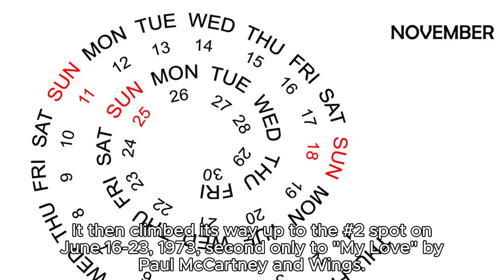Playground in My Mind: A Nostalgic 1972 Single by Clint Holmes ft. Philip Vance.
Playground in My Mind," a single released in 1972, is a creation of Clint Holmes. The song, penned by Paul Vance and Lee Pockriss, is styled after a nursery rhyme. It includes a unique duet, featuring Philip, the seven-year-old son of record producer Vance, who lends his voice to the chorus...

 Android Camera App For recording Stability,
Prism Live Studio for Lives
Capcut for Window Video Editing